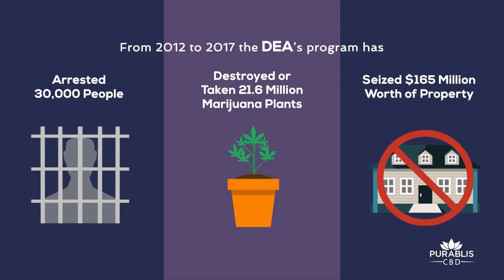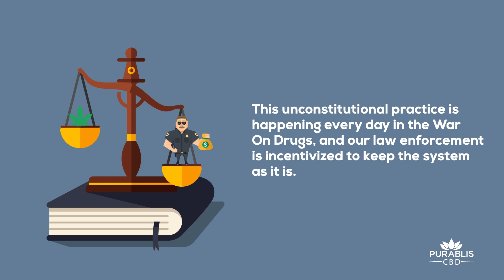Police Marijuana Theft - Asset Forfeiture Abuse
The problem with asset forfeiture, police and DEA officers stealing from Marijuana businesses with immunity is a grave crime and is nothing new, Marijuana dispensaries suffer a lot because of this specially.

The current U.S. House of Representatives has made its share of poor decisions regarding drug policy for the Marijuana(Cannabis, CBD) Business. A Detroit Free Press article revealed that Michigan police used “civil forfeiture” laws to take $24 million in assets from Michiganders in 2013. In many cases, the citizens were never charged with a crime but lost their property anyway...